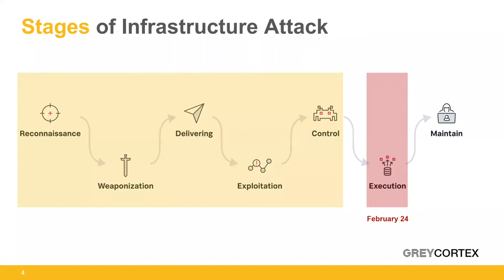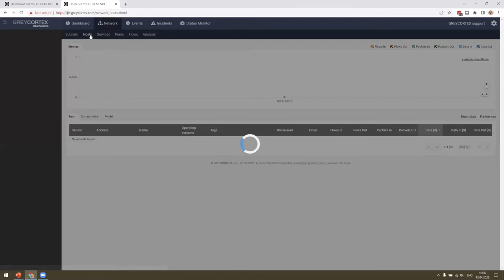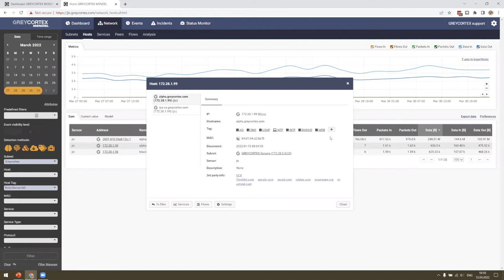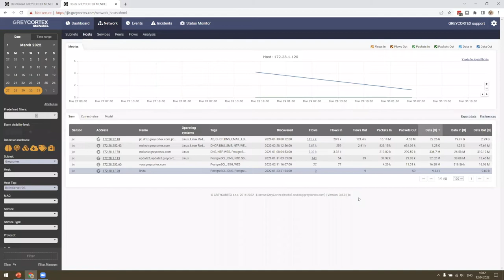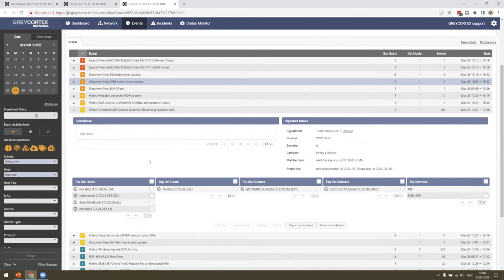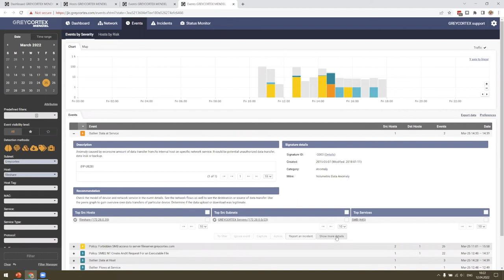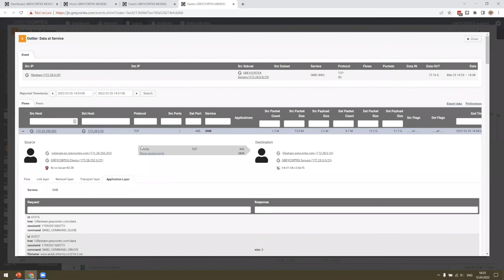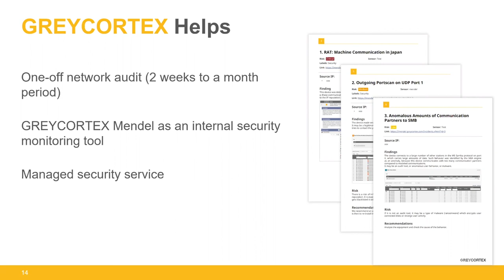3 Steps to Reduce Risks in Increased Cyber Security Alert Levels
Webinar from the April 12, 2022
The number of accidental and targeted cyber-attacks is constantly increasing. Therefore, we want to show you some tips for checking if your network infrastructure is secure enough.

► Why GREYCORTEX Mendel Is the Essential Member of Your Network Security Product Family

00:00 Intro
00:36 Attack on infrastructure
2:17 Stages of attack
3:19 Step 1: Identification of Critical Systems
11:22 Step 2: Setting up security policies
24:22 Step 3: Reactive Actions
26:36 GREYCORTEX Mendel helps
27:00 Q&A

GREYCORTEX Mendel is an NDR solution that provides complete visibility into the network and, through machine learning and advanced data analytics, discovers any network anomalies and detects any threats in their early stages.

GREYCORTEX Mendel provides unlimited scalability to monitor anything from a small network of just 100 devices up to several hundreds of thousands of devices in multiple, geographically-dispersed locations.  We protect traditional IT networks, the critical infrastructure, large-scale data centers, and OT networks.

GREYCORTEX Mendel offers:
        • Network Security Monitoring
        • Managed Security Services
        • Security Operations Center (SOC)
        • Security Audit